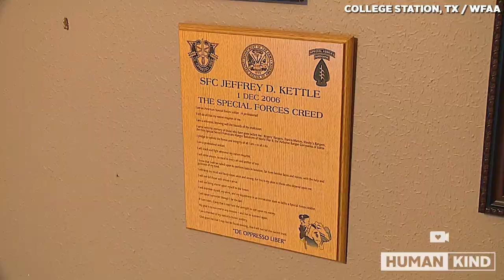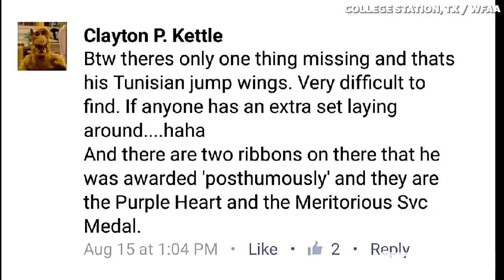See why boy cries when he puts on dad's military jacket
After a little boy's dad died while fighting with the Green Berets in Afghanistan, his uncle undertook a big project to help him never forget his dad's sacrifice.

Tanya Eiserer, WFAA-TV - COLLEGE STATION, Texas – At age 9, Logan Kettle knows all about loyalty, honor and loss.

His dad, Jeff Kettle, was a Green Beret. He was killed in combat in 2007. Logan was just 15 months old.

"It's been really tough," Logan said. "I don't know what it's like to have dad. Everyone else in my class has a dad. Their dads are so great and I bet mine was greater."

There is another thing Logan wishes he had — his dad's dress uniform jacket. Somehow, in the days after his dad's death, it disappeared eight years ago.

His uncle, who has made it his mission to keep his brother's memory alive, decided he had to do something.

"It just kind of hit me in the gut," said Clay Kettle, a combat veteran. "I always wore my dad's Air Force jacket."

So he used his brother's service record and a picture of the uniform, and painstakingly tried to recreate that jacket for his nephew. After months of piecing it together, Clay presented the jacket to Logan last week at the family's home.

"I've got something," Clay told his nephew.

"Wow," Logan said. "That looks exactly like the one I haven't seen yet."

Clay explained to Logan he also put the Bronze Star and Purple Heart on the uniform that his father received posthumously.

"I promise you, he died doing what he loved," Clay told him.

From the start, Clay and his brother seemed destined for the military. They spent hours as boys pretending to be Rambo and Indiana Jones in the front yard of their Texas City home.

"People would see us in the bushes and just say, 'It's just the Kettle boys,'" he recalled.

Clay would become a combat medic.

Jeff followed the warrior route, first completing airborne school, then becoming an Army Ranger and Green Beret. He won his first Bronze Star for finding huge weapons cache. A picture shows him standing in a huge crater after they blew it up.

"He wanted to be the best," said their mother, Cindy Kettle. "He was tough, and the tougher the challenge, the more he wanted to go after it."

In 2007, Jeff deployed to Afghanistan with his Special Forces unit. Clay deployed to Iraq.

On the same day Clay re-enlisted for life, his brother left on a combat mission. A photo shows Jeff giving the 'Rock and Roll' sign as he leaves on that final mission.

Clay soon got word that he needed to call his other brother.

"He said, 'We lost Jeff,'" Clay said. "About 30 seconds later, there was a mortar attack right where we were, and I had to call my brother back."

Jeff and three others were killed when they drove over a massive, buried IED as they drove through a dry river bed. Jeff was survived by his wife and two children — Logan and their older son, Donovan.

"He was this untouchable, Rambo guy," Clay said. "Nothing's going to happen to him, so when it did, that really shook me up."

The family buried Jeff at Arlington Cemetery, the resting place of heroes. A photo of Logan, held by his grandfather, shows him saying a final goodbye.

Jeff Kettle is one of more than 2,000 service members killed in Afghanistan.

Clay is now medically retired after himself being injured by a roadside bomb. He doesn't like to discuss the details.

He says he recently learned that his brother's uniform jacket had never been found. This past May, when he saw a picture of Logan wearing his father's camouflage gear, it set him on a mission to recreate that jacket for his nephew.

Clay also posted on Facebook about the difficulty that he was having finding one final piece -– Tunisian jump wings.

"They were almost impossible to find," he said.

Another former classmate, Deanna Collier Thompson, found the wings on eBay after seeing Clay's post. We asked her why it was so important to help.